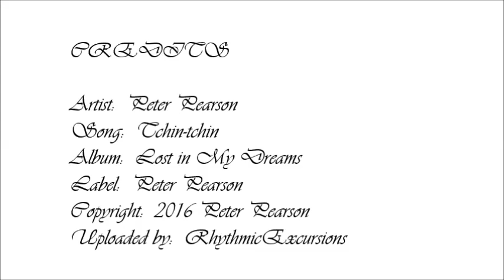Romantic Chillout [Peter Pearson - Tchin-tchin] | ♫ RE ♫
Lost in My Dreams
Peter Pearson
Label: Peter Pearson
Copyright: 2016 Peter Pearson

チルアウト音楽、ラウンジ音楽、癒しの音楽、ロマンチックなチルアウト、電子音楽
الموسيقى تشيلوت، الموسيقى صالة، الموسيقى مهدئا، تشيلوت رومانسية، والموسيقى الإلكترونية
चिलआउट संगीत, लाउंज संगीत, सुखदायक संगीत, रोमांटिक चिल्लआउट, इलेक्ट्रॉनिक संगीत
chillout music, lounge music, soothing music, romantic chillout, electronic music
música chillout, música lounge, música relajante, chillout romántico, música electrónica
música chillout, musica lounge, música relaxante, chillout romântico, música eletrônica
musique chillout, musique lounge, musique apaisante, chillout romantique, musique électronique